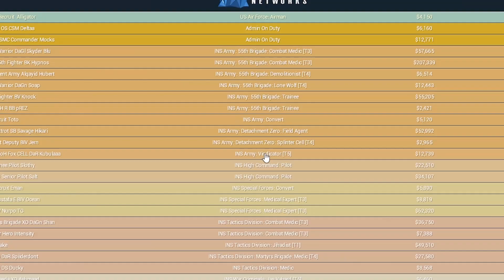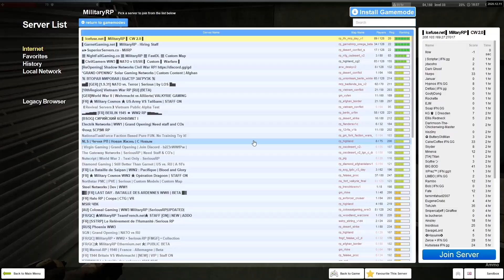icefuse Military RP | Assassin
i love icefuse military rp